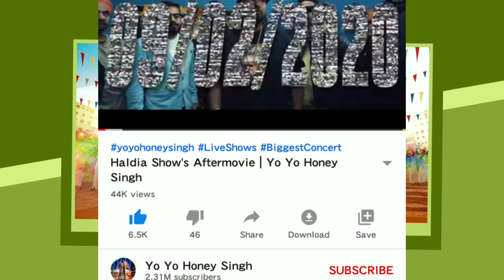Yo Yo Honey Singh Haldia Show AfterMovie Video Released | Crazy Crowd | Punjabi Singer Honey Singh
Yo Yo Honey Singh Haldia Show AfterMovie Video Released | Crazy Crowd | Honey Singh |

1. yo yo honey singh
2. yo yo honey singh exclusive video coming soon
3. yo yo honey singh haldia show

For Bussiness Enquiry And Sponcership :-